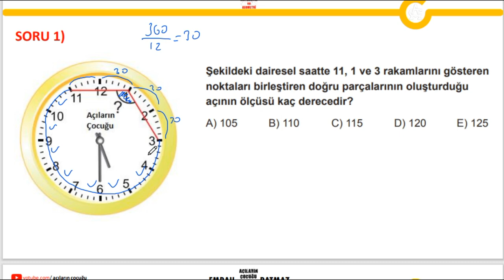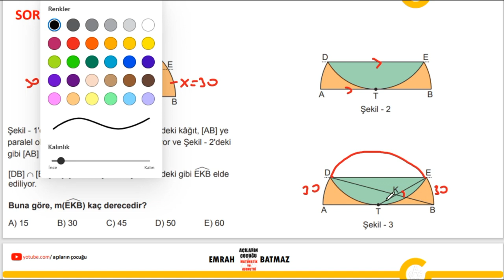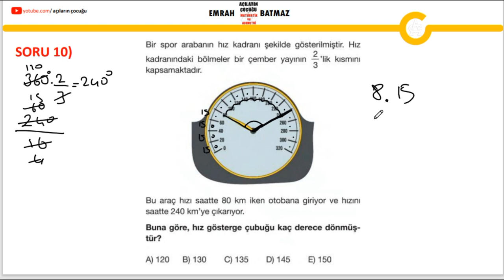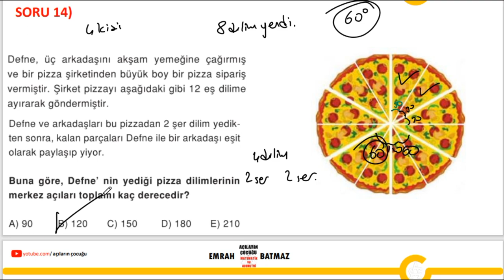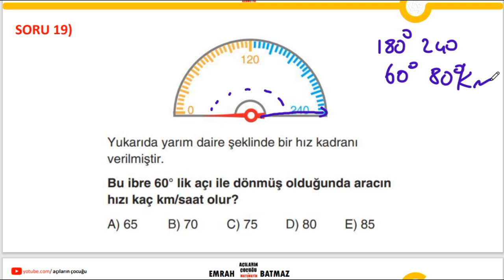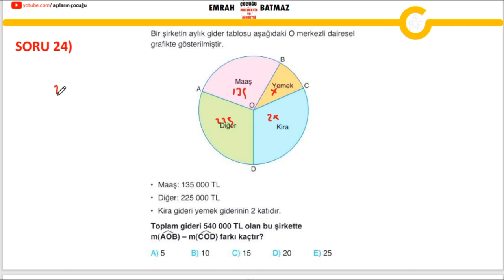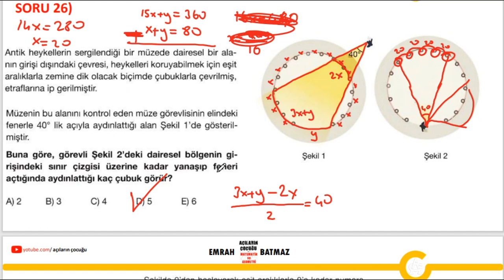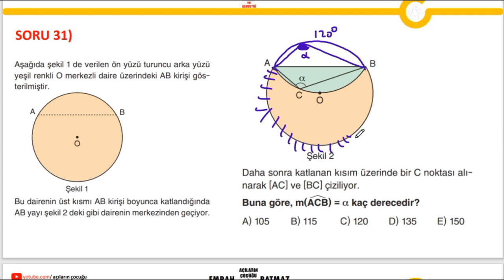ÇEMBERDE AÇI 4.BÖLÜM | 2024 geometri konu anlatımı | açıların çocuğu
çemberde açı yeni nesil sorular,
çemberde açı zor sorular,
çemberde açılar,
çemberde açılar soru çözümü,
çemberde açılar 11. sınıf,
çemberde açılar tekrar,
çemberde açılar konu anlatımı,
çemberde açılar 11. sınıf soru çözümü,
çemberde açılar acil,
çemberde açı konu anlatımı,
çemberde açı acil geometri,
çemberde açılar tyt,
çemberde açı acil,
çemberde açılar 11.sınıf konu anlatımı,
çemberde açı konu anlatımı 7. sınıf,
acil çemberde açılar,
çemberde açı bulma,
çemberde uzunluk benzerlik,
çemberde merkez açılar ve bu açıların gördüğü yaylar,
çemberde merkez açılar ve bu açıların gördüğü yerler,
çemberde açı soru cozumu,
çemberde dış açı,
çemberde dış açı ispatı,
çemberde dış açı soruları,
çemberde açı dgs,
çemberin temel elemanları çemberde açılar,
çemberde uzunluk full tekrar,
çemberde açı formülleri 11.sınıf,
çemberde açı full tekrar,
çemberde açı formülleri,
çemberde açı full,
çemberde uzunluk formülleri,
çemberde uzunluk full,
full geometri çemberde açılar,
çemberde açı geometri,
geometri çemberde açılar,
çemberde açı hızlı tekrar,
çemberde açı ispat,
çemberde iç açı,
çemberde iç açı soruları,
çemberde iç açı 11.sınıf,
çemberde çevre açı ispatı,
çemberde açı kuralları,
çemberde açı kısa tekrar,
çemberde açı kolay test,
çemberde açı kurallar,
çemberde açı karekök,
çemberde açılar karma,
11 matematik çember,
çemberde açı